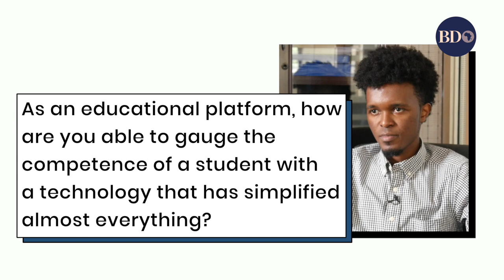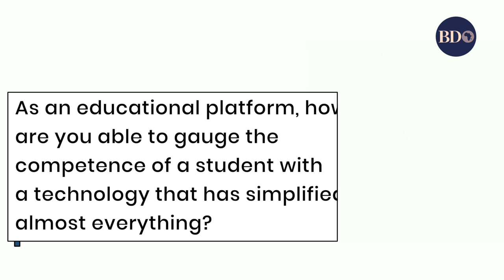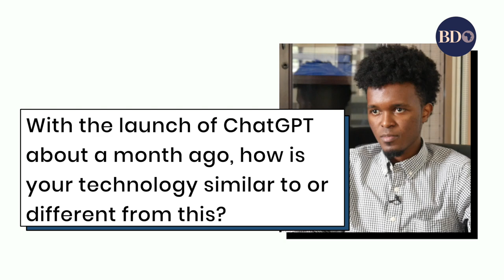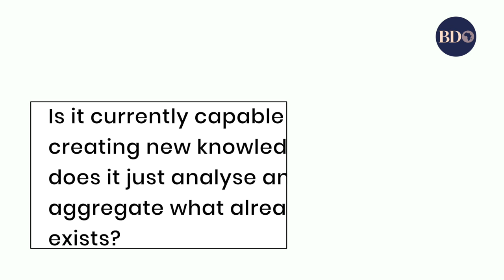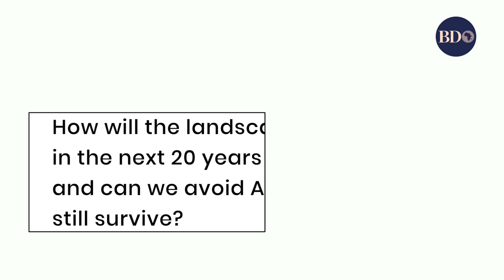The future of education as AI plugs into system